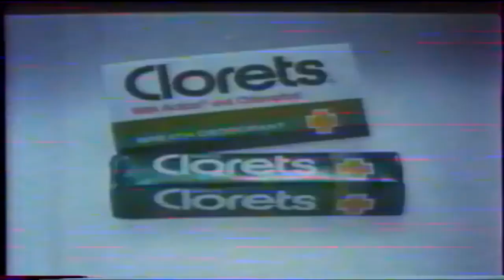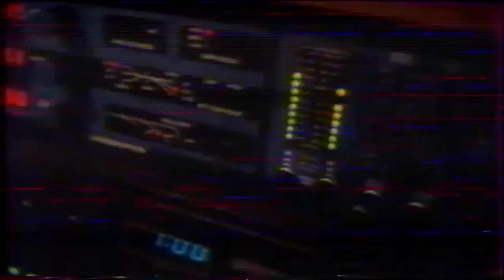Παλιές Διαφημίσεις ΕΤ1 1987 - 1988 (Μέρος 3ο)